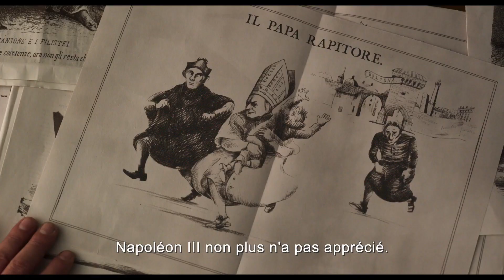L'ENLÈVEMENT — Trailer (2023)